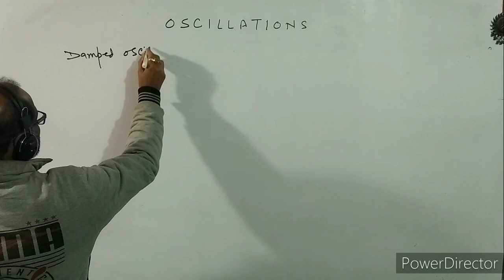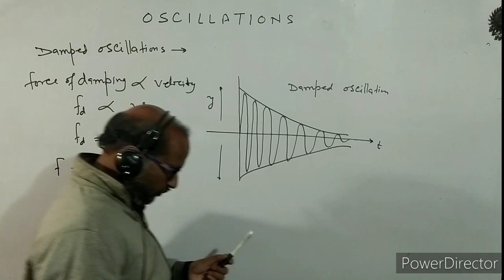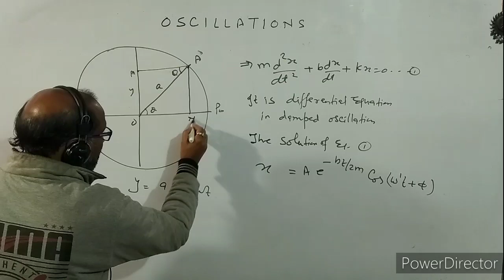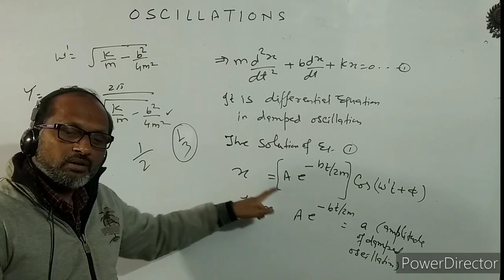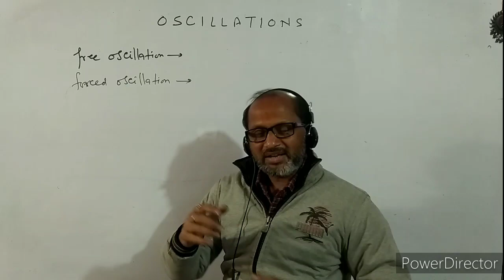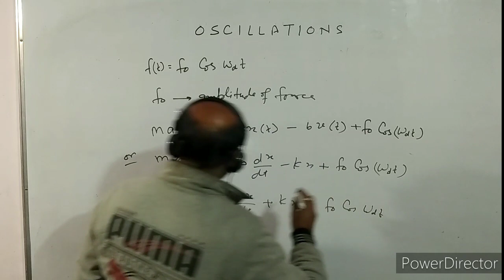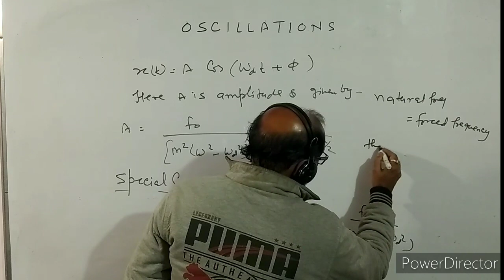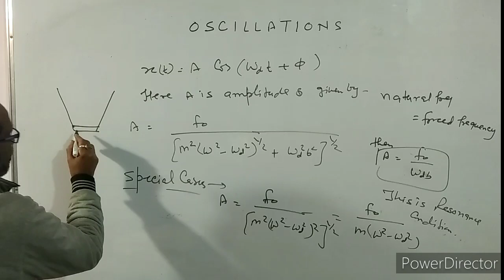XI- 14.6 : Physics , Damped & forced Oscillations, Free Oscillation. . BY- A. Prakash.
In this video I have discussed about Damped Oscillations, Free Oscillation, forced Oscillation & Resonance.